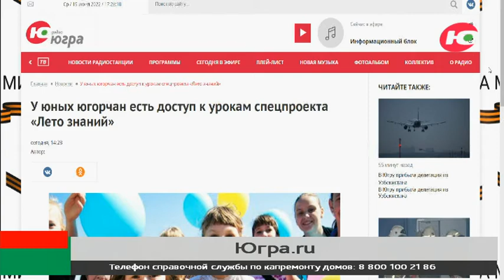Для югорских школьников подготовили «Лето знаний»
Юные югорчане смогут провести лето с пользой. Образовательный портал «Лето знаний» подготовил для школьников России больше 450 развивающих курсов.